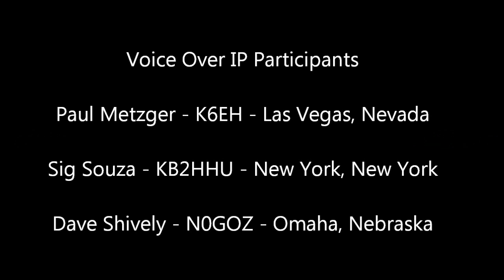A Demonstration of Motorola's MotoTrbo Digital Voice Over IP Technology!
A Demonstration of Motorola's MotoTrbo Digital Voice Over IP Technology! Recorded at the W6TRW Amateur Radio Club monthly meeting in Redondo Beach, California.